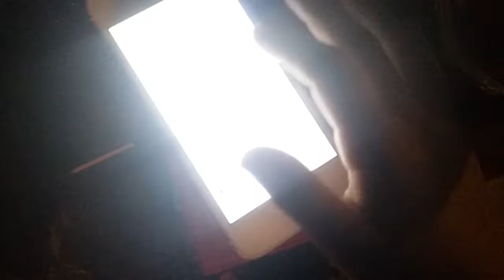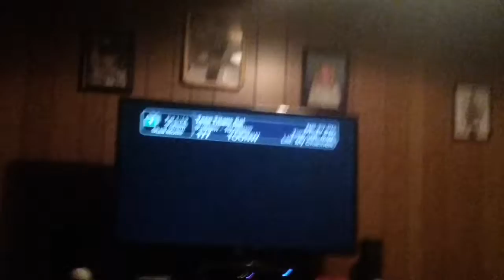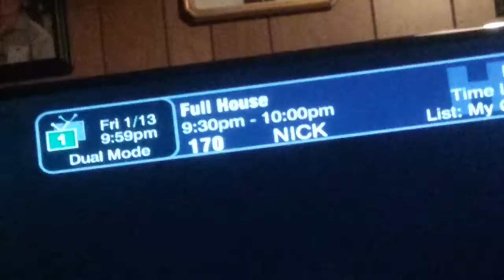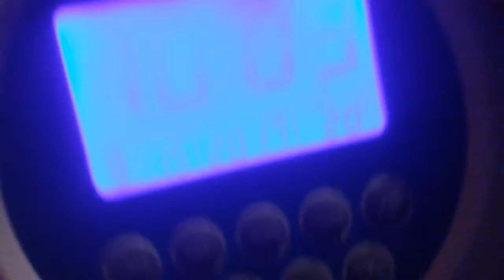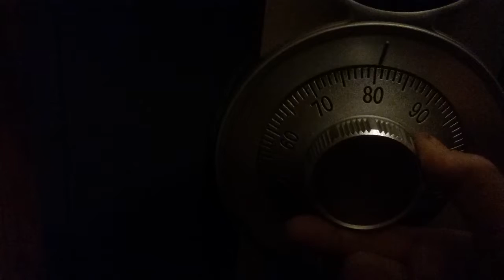PRESS THE SQUARE!!!